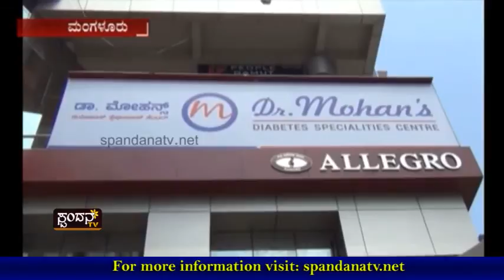ಮಧುಮೇಹಿಗಳಿಗೆ ಸೂಕ್ತ ಚಿಕಿತ್ಸಾ ಸೌಲಭ್ಯ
ಮಧುಮೇಹ ರಕ್ಷಣೆಯಲ್ಲಿ ಖ್ಯಾತಿ
ಮಂಗಳೂರಿನ ಲೈಟ್ ಹೌಸ್ ಹಿಲ್ ರಸ್ತೆ
ಮ್ಯಾಕ್ಸಿಮಸ್ ಕಮರ್ಷಿಯಲ್ ಕಾಂಪ್ಲೆಕ್ಸ್‍ನಲ್ಲಿ ಆರಂಭ

The Characteristics of Spandana TV Channel are:
1) The concept of 'Regional' Channel's existence
2) The concept of 'High Definition'
3) Exploring at the 'Regional' level